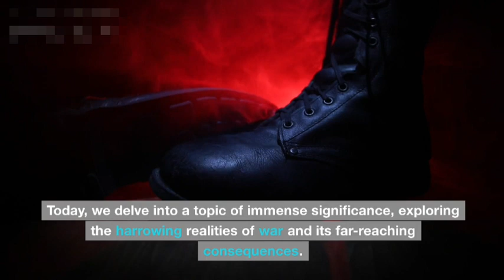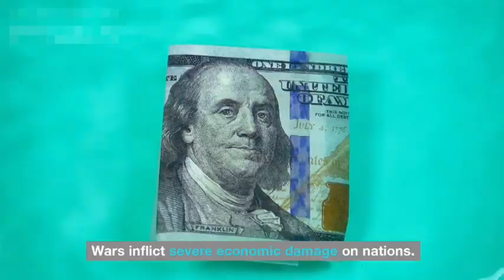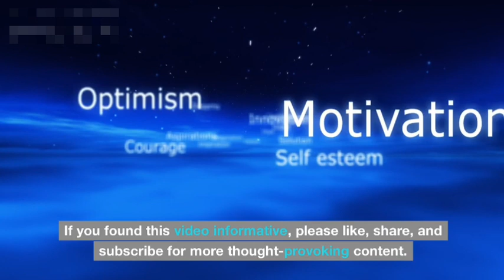War and its consequences